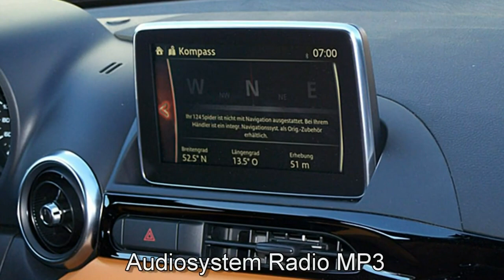Fiat 124 Spider LUSSO 00119635 Moda Grau 2017 Motor Village Berlin jetzt Stell.